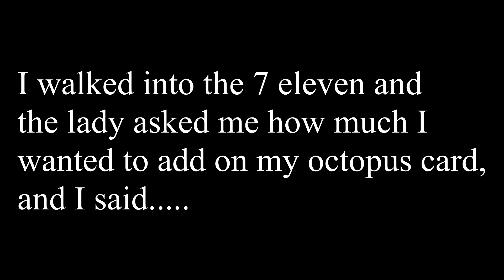Topping up your Octopus card theme song!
Start of every week I add $500 to my Octopus card, and walk out of the store singing this tune!